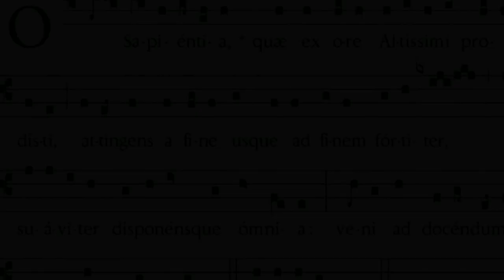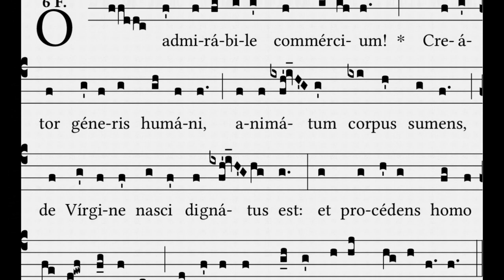Canto Gregoriano, "O Sapientia / O Admirabile commercium" (Canto: Alessio Cervelli)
Progetto "Wind & Strings"; Canto: Alessio Cervelli; Chiesa del Corpus Domini (San Miniato alle Scotte - Siena); ESECUZIONE LIVE (Giugno 2020)